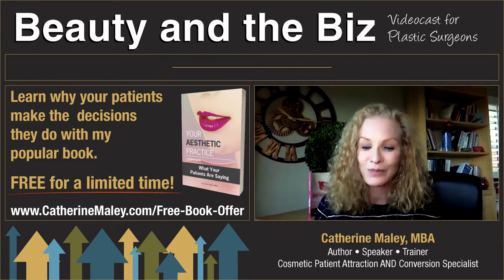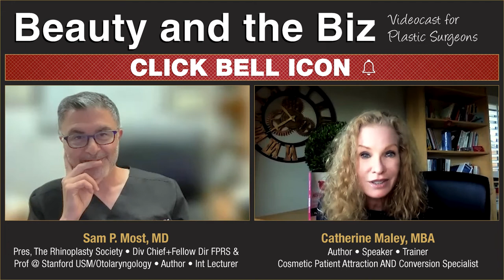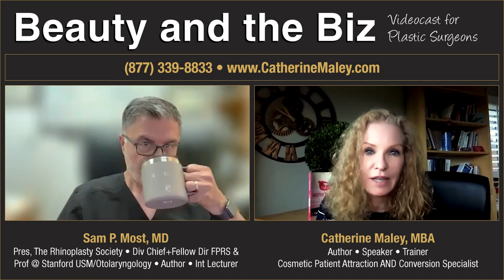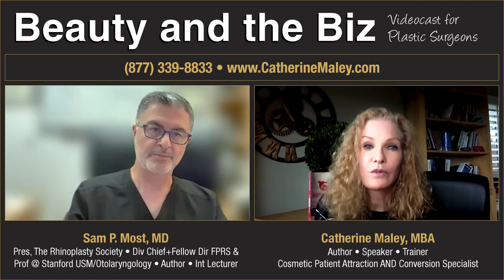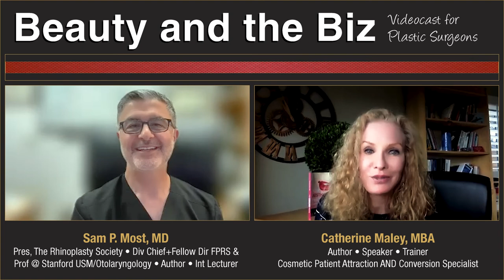300 Rhinoplasties Per Year — with Sam P Most, MD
Hello, and welcome to Beauty and the Biz where we talk about the business and marketing side of plastic surgery, and how Sam P. Most, MD performs as many as 300 rhinoplasties per year.

I’m your host, Catherine Maley, author of Your Aesthetic Practice – What your patients are saying, as well as consultant to plastic surgeons, to get them more patients and more profits. Now, today’s episode is called “300 rhinoplasties per year — with Sam P. Most, MD".

Most of the calls I get from surgeons working in academia call me to help them make a plan to get out of it.

They are done with the chaos, bureaucracy, limited control over their surgery time and the list goes on.

But that’s not Dr. Sam Most’s story.

Dr. Most is a board-certified facial plastic &amp; reconstructive surgeon, division chief and fellowship director at Stanford University School of Medicine in CA and wouldn’t have it any other way.

He gets to do 300 rhinos per year, speaks, writes and teaches on evidence-based research and enjoys enough variety to keep it interesting.

He even has time to build up his social media platforms using his creative skills in art and graphic design.

📲 P.S. If you feel inspired to do more and have more but not sure how, let’s do a 30-minute strategy call to give you clarity.

✔️ STAY UPDATED! ✔️